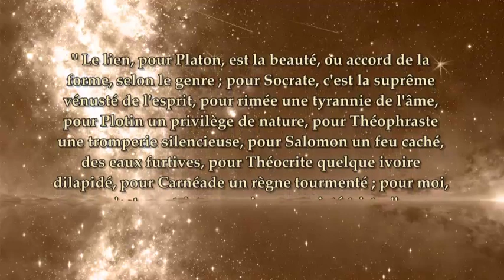Giordano Bruno, de la philosophie à la cosmologie - Aurélien Barrau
Giordano Bruno, de la philosophie à la cosmologie / Aurélien Barrau. In "Journées Giordano Bruno", organisées par l'Université de Toulouse en partenariat avec le Muséum de Toulouse, l’Institut Universitaire de France et Il Laboratoriode l'Université Toulouse Jean-Jaurès-campus Mirail, sous l'égide du Consulat Général d'Italie et avec le soutien de l'Institut culturel italien de Marseille. Toulouse, 9-11 octobre 2014.
Session II : Giordano Bruno philosophe, 10 octobre 2014.

À partir d'un court extrait de l'œuvre de Bruno, Aurélien Barrau montre que l'astrophysique et la philosophie contemporaines sont héritières de ce geste. Aurélien Barrau insiste en particulier sur l'enjeu du « multivers » qui est aujourd'hui central en cosmologie comme en métaphysique, pour souligner que Bruno en fut l'un des initiateurs.